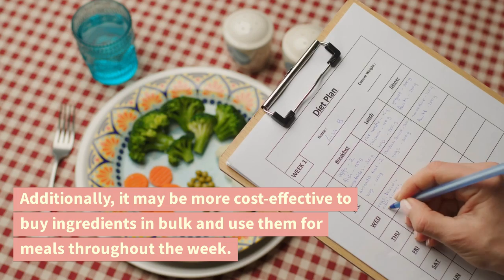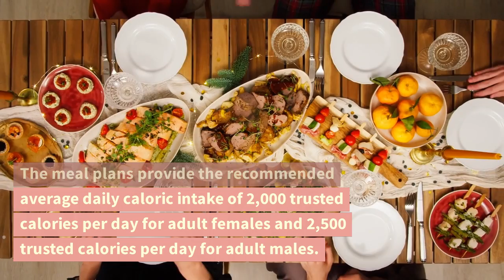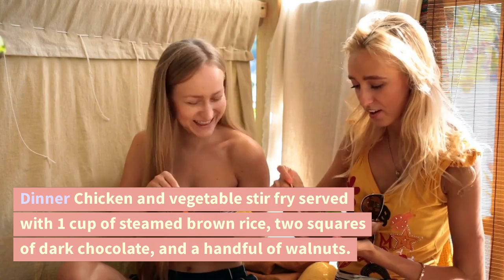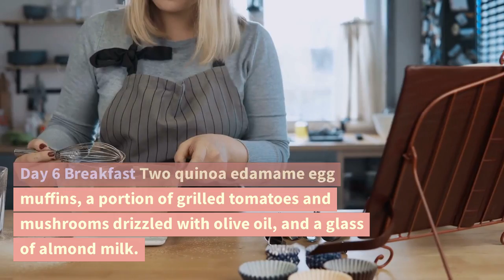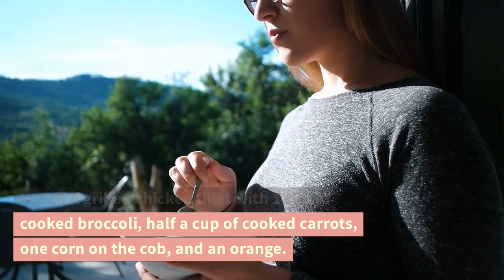Men Meal Plan tips || Follow the meal plan for health is wealth 💪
"Health is Wealth" follow the Meal Plan ||

for a world-class video-making experience.